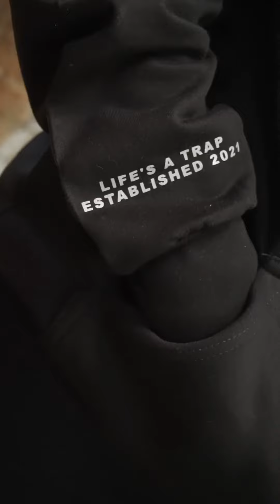Life’s A Trap promo